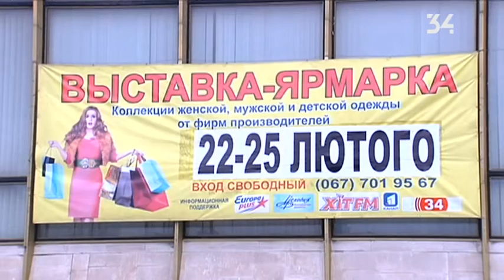В Днепропетровском театре оперы и балета стартовала выставка весенней одежды